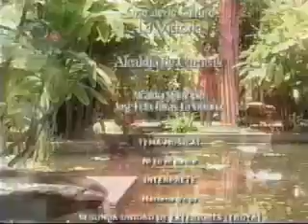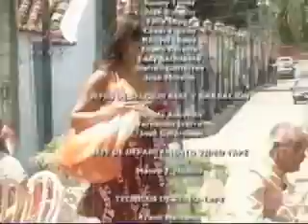Nadie me dira como quererte Gran Premiere. La Trepadora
Los creditos de es excelente la ambientacion aplicada, de paso que tiene el tema musical de Mariana Vega y mientras la letras van subiendo las imagenes y escenas se reproducen le da un ambiente magico LA TREPADORA TAMBIEN LO TIENE PERO RCTV LO CORTA CUANDO VICTORIA SE LANZA EL CABELLO HACIA TRAS QUE SE LE VE BONITO ESA IMAGEN DIOS BENDIGA A RCTV A MARTIN HAHN Y RICARDO HERNANDEZ ANZOLA